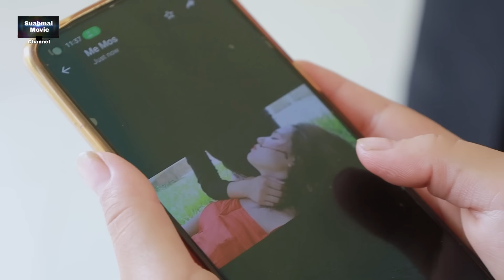Nrhiav Txoj Kev Hlub EP.16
Hmong new movie 2023
movie tawm tshiab

Nkauj hmoob hauv daim movie: tu youtube: Tsis Xyeej Official
ua tshaug txhuas tu ua txhawb nqa peb lo tas li.

For the rest of content in this vedio are copyright by Suabmai Movie